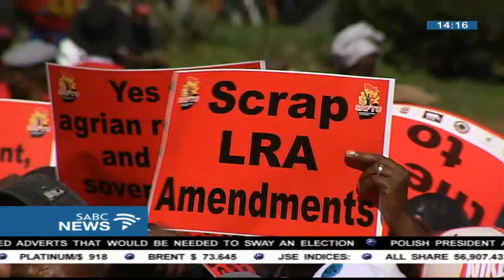Proposed minimum wage is an attack on the working class: SAFTU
Saftu says the proposed minimum wage of 3 thousand 5 hundred is the biggest attack on the working class since the dawn of democracy.
Thousands of Saftu members have taken to the streets of Johannesburg to protest against what they call a declaration of war by the ruling class of white monopoly capitalists.